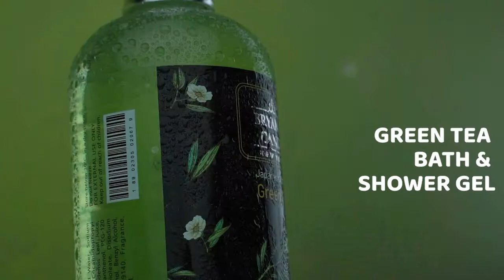Complete Bath & Body Care Tub Kits from Bryan & Candy